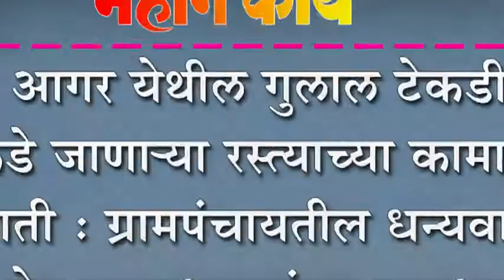आगर येथील गुलाल टेकडी कडे जाणा-या रस्त्याच्या कामाला गती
आगर येथील गुलाल टेकडी कडे जाणा-या रस्त्याच्या कामाला गती : ग्रामपंचायतील धन्यवाद देत वाहनधारकांतून समाधान